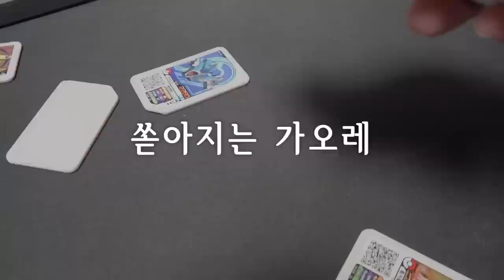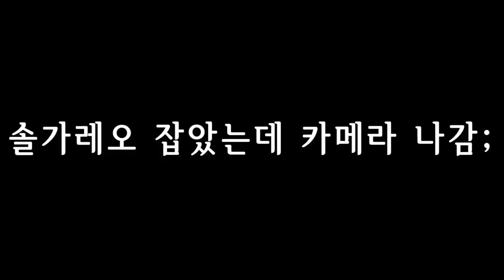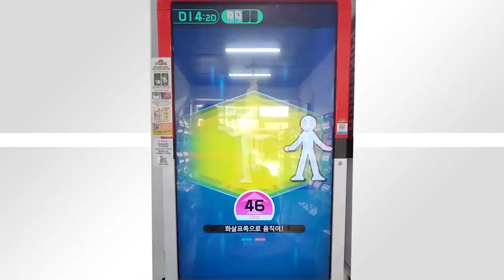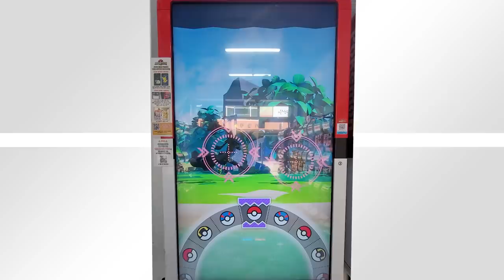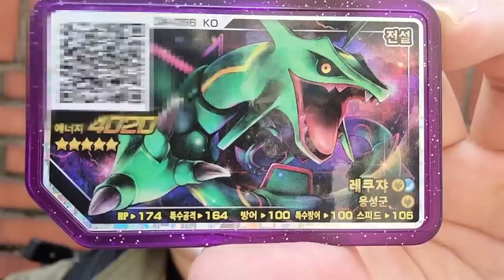3일동안 밤새서 잡은 끝에 레쿠쟈 5성 떴습니다!! ㅠㅠ 역대급 타이밍 [ 포켓몬 가오레 3화 ]l 휴지(HueZ)